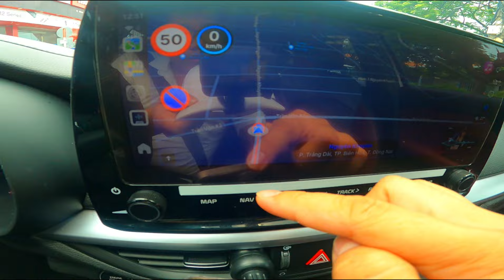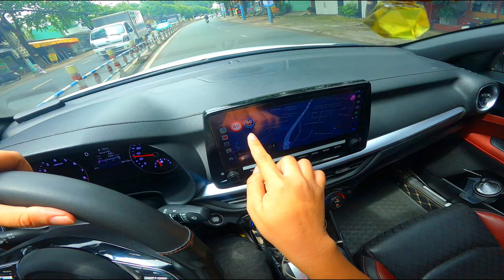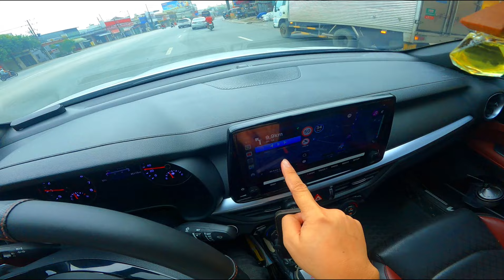POV KIA K3 Premium và Test thử VIETMAP Live trên đường trường | POV Test Drive